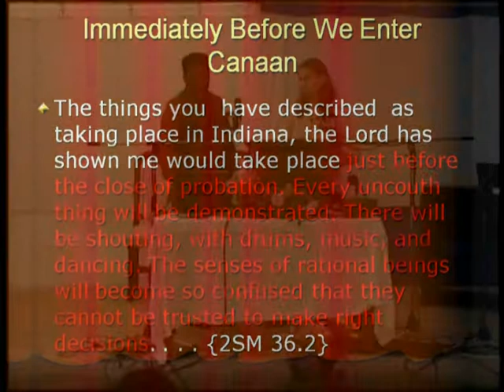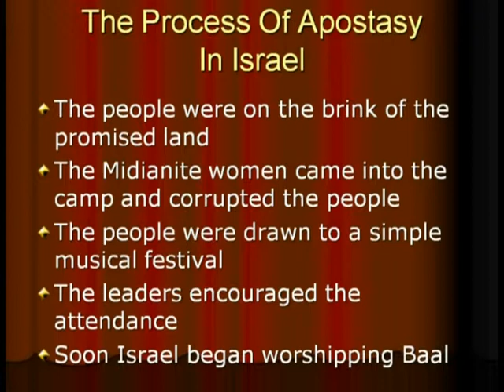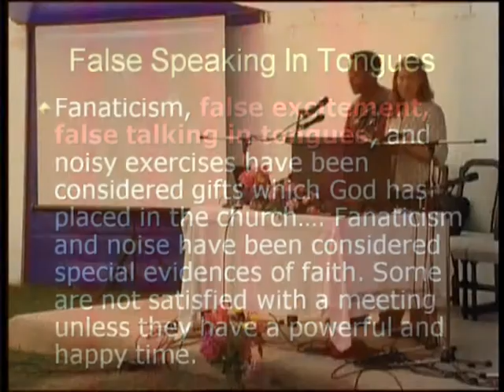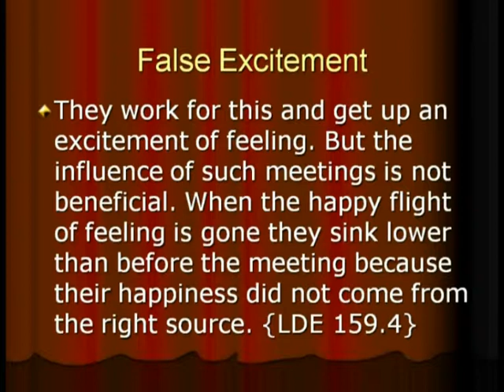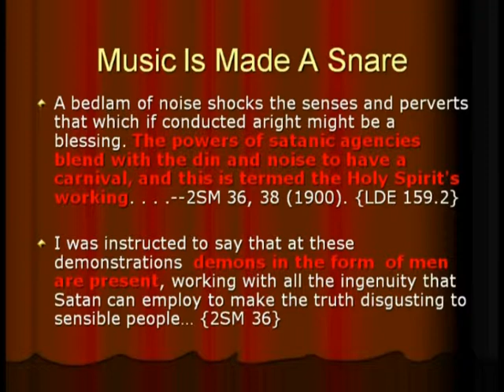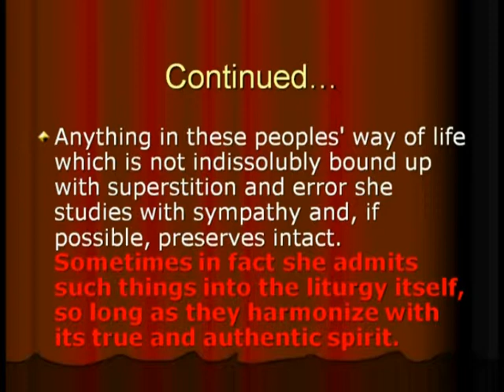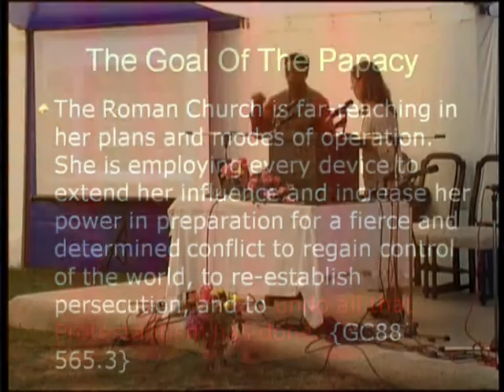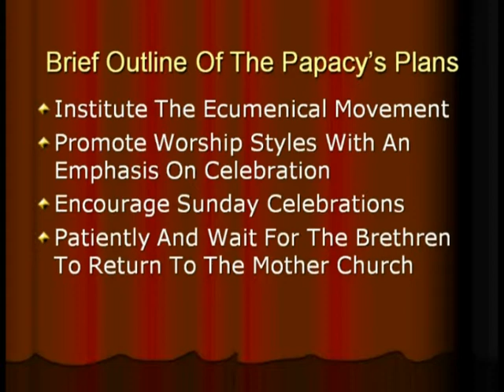Jugendstunde V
Genre: Vortrag / Seminar
Aufnahmeort: Het Kervel (Holland)
Sprecher: Maurice Berry
Aufnahmedatum: 2010
Aufgenommen durch das Evangelist-Online-Team